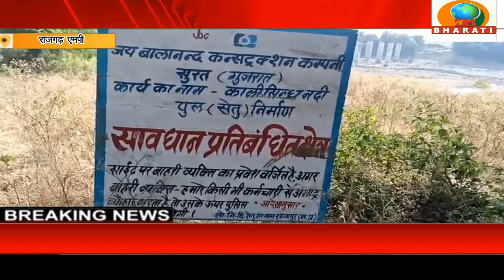राजगढ़ एमपी:लगभग पांच साल से अधूरे पुल की कहानी, जनता की जुबानी